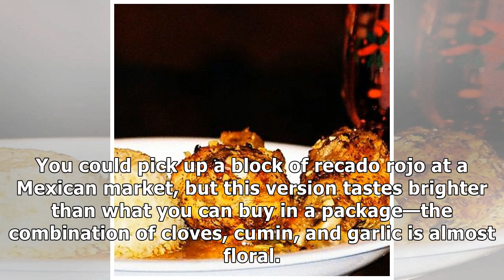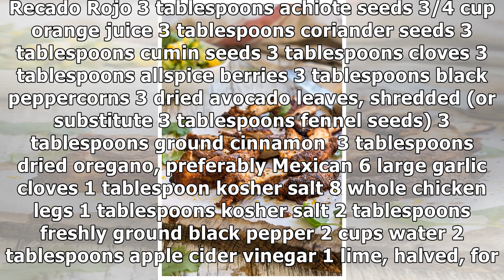Chicken Legs Recado Rojo